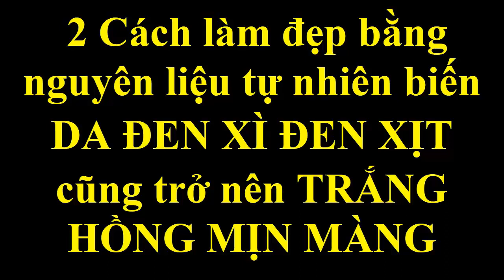2 Cách làm đẹp bằng nguyên liệu tự nhiên biến DA ĐEN XÌ ĐEN XỊT cũng trở nên TRẮNG HỒNG MỊN MÀNG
2 Cách làm đẹp bằng nguyên liệu tự nhiên biến DA ĐEN XÌ ĐEN XỊT cũng trở nên TRẮNG HỒNG MỊN MÀNG
Làn da trắng mịn màng luôn là niềm ao ước của các chị em. tuy nhiên không phải ai sinh ra cũng có được một làn da trắng “không tì vết”
Với 2 cách tắm trắng thần tốc mà Đẹp Online chia sẻ hôm nay sẽ giúp bạn hoàn toàn có thể “trắng tự nhiên”  mà không tốn quá nhiều thời gian cũng như tiền bạc
Cùng tìm hiểu và áp dụng ngay cho mình nhé!